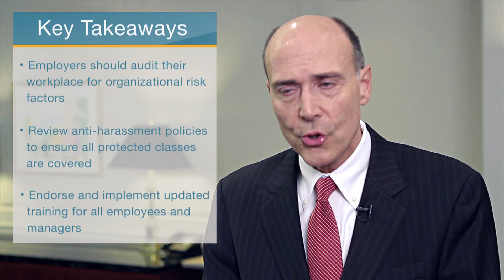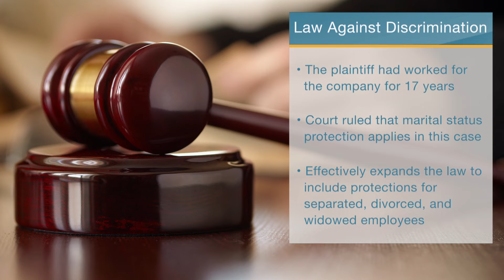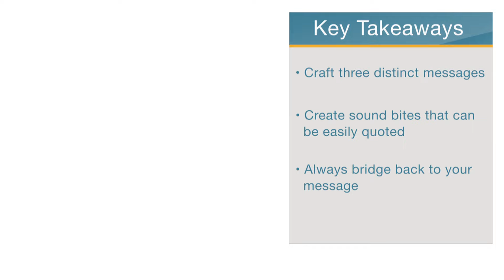Employment Law This Week - Episode 33 - Week of July 12, 2016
This week's stories include . . .

Our top story: The Equal Employment Opportunity Commission (EEOC) urges increased harassment prevention measures in the workplace. About one third of charges filed with the agency in 2015 involved claims of some form of harassment. The agency recommends that employers update their worker training to focus on bystander intervention and workplace civility. In addition, employers should increase their own awareness of risk factors. These include physical isolation of workers and significant power disparities. Bill Milani, from Epstein Becker Green, has more:

"The report suggests employers should take a number of actions concerning harassment in the workplace. First, an audit of organizational risk factors as outlined by EEOC. ... Second, a review of your policies against discrimination and harassment to ensure that they are current, they reference all of the protected classes, not just sexual harassment, but harassment based on race, color, religion, ethnicity. Training. Training is vital. Training for all employees on anti-harassment. ... On top of the training that all employees received, managers trained to understand their heightened responsibilities as the employer, managers trained to understand their role in the complaint procedure. And finally, crucial that leadership embrace and be accountable for issues of workplace conduct."

The Securities and Exchange Commission (SEC) calls for board diversity disclosure. SEC Chairwoman Mary Jo White is advocating a new regulation requiring companies to disclose information about the racial and gender diversity of their boards. White contends that existing disclosures do not provide investors with enough information and pointed out that female directors comprise just 20 percent of Fortune 500 companies. The timeline for issuing the proposed regulation has not yet been announced.

Employers in the city of Chicago will soon be required to offer up to 40 hours of paid sick leave a year. The City Council unanimously approved the paid sick leave ordinance, which will apply to all individuals and businesses with at least one employee. Chicago will now join more than two dozen other U.S. cities that require employers to provide paid sick leave. The mayor is expected to sign the ordinance, which is scheduled to go into effect July 1, 2017.

The New Jersey Supreme Court extends the state’s Law Against Discrimination. A medical response services company fired an employee who was going through a marital separation with a coworker. The termination was based on a supervisor’s assumption that it would likely lead to an "ugly divorce." The Court ruled that the marital status protection in the New Jersey Law Against Discrimination applies in this case, effectively expanding the law to include protections for separated, divorced, and widowed employees.

Diane DiResta, Founder and CEO of DiResta Communications, shares some advice for in-house counsel on how to be more media savvy:

"Today more than ever before, everybody needs broadcasting skills, even if you’re in-house counsel. Maybe you’re never talking to the national media, but you will be interviewed at a conference, and it may be over telepresence or live stream. So it’s really important that people have media and broadcasting skills. ... The first thing you need to know is, what is your message? Create message points for yourself and always remember the rule of three. Three is that magical number. People remember things in threes. So have three distinct messages. The second thing to be aware of is you need to keep it simple. ... The way you do that is to create sound bites. A sound bite is a quotable quote. It’s a sentence or two that can easily be lifted. ... The third thing is to stay on message. And what I mean by that is that it’s easy to go off in another direction, so use the skill of bridging. What bridging is, is you answer the reporter or interviewer’s question, and then you always bridge back to your message. ...Those messages are your home base. And that’s how you succeed in a media interview."